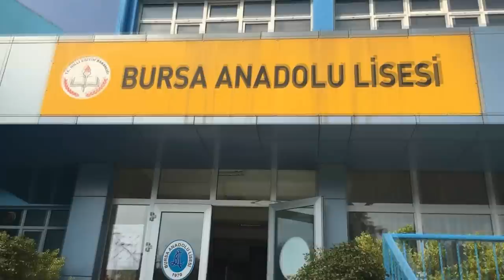Bursa Anadolu Lisesi- 12/D Mezuniyet videosu (2018)